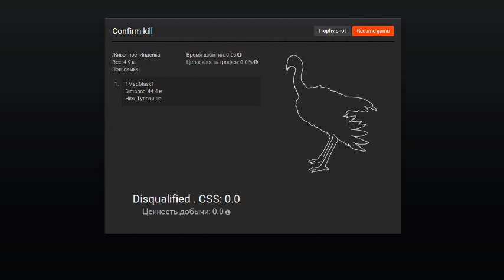ИндейкаД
theHunter Индейка